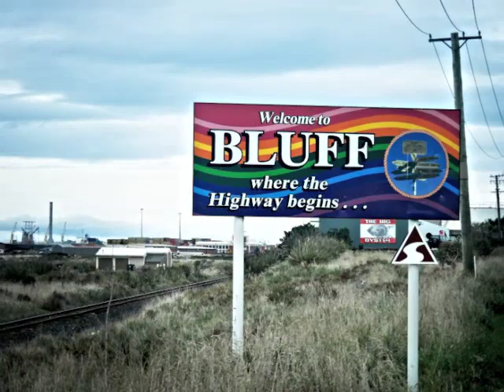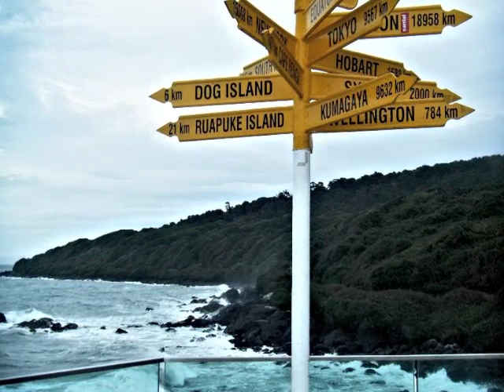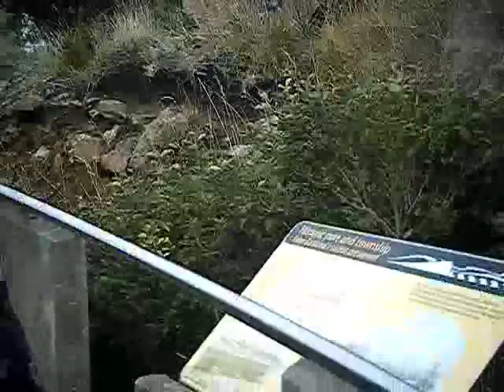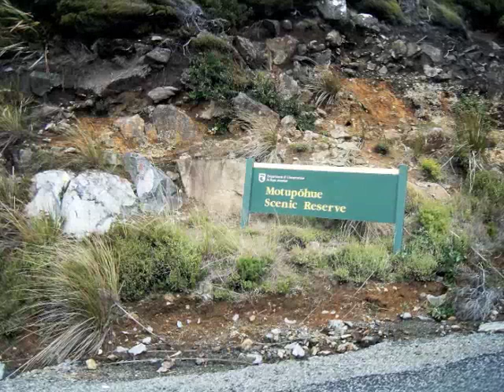New Zealand Bluff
Beautiful New Zealand Bluff at the end of the world!